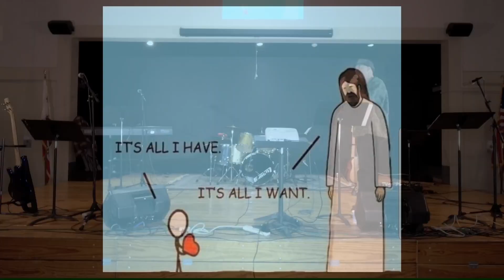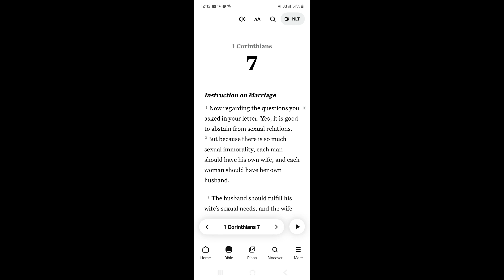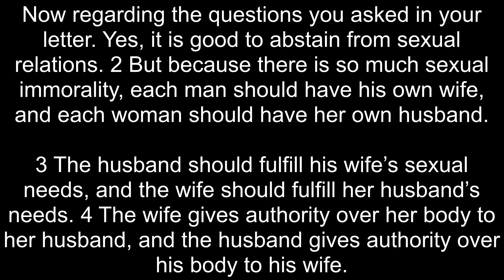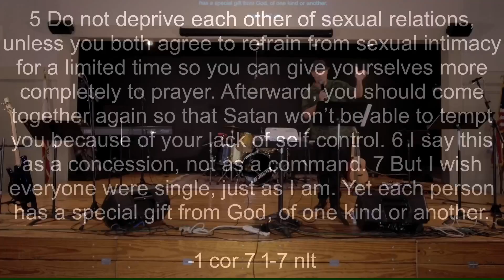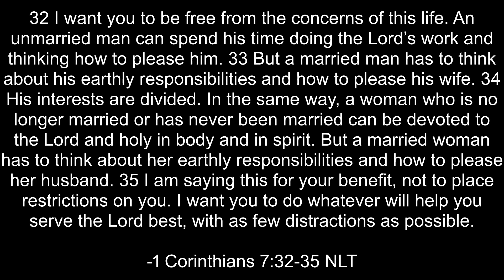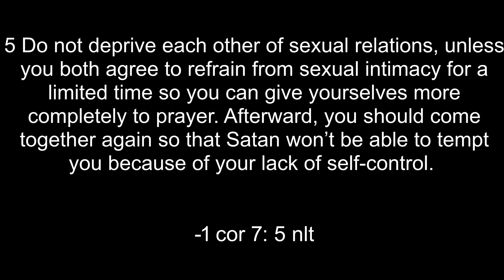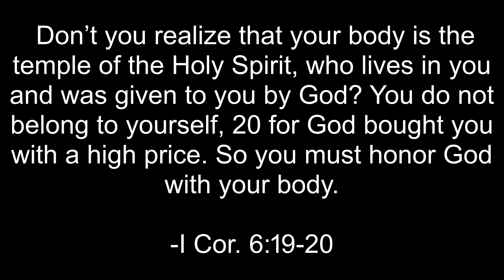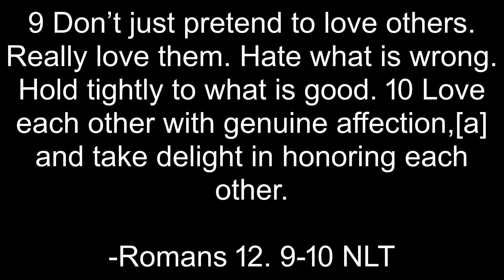1 Corinthians 7: Marriage and Singleness within a Sexualized Culture